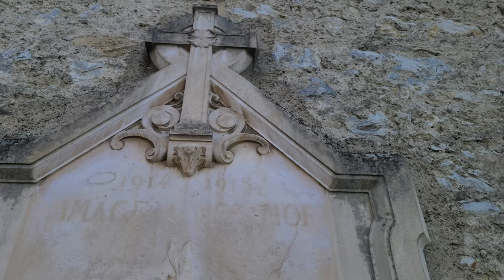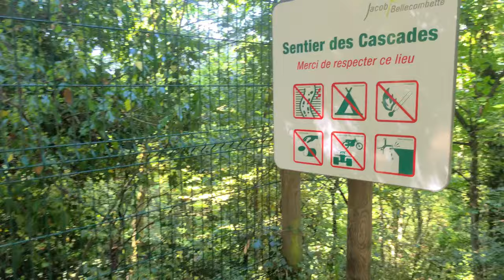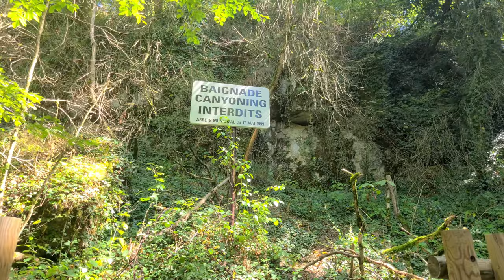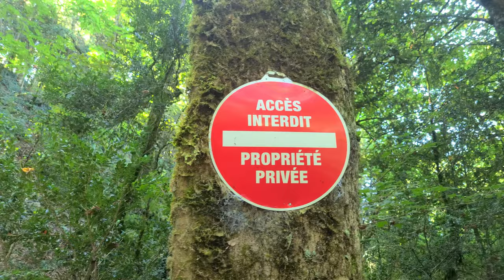Jacob-Bellecombette - walking tour | France FR - September 2021 | 4K 60fps (UHD)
Jacob-Bellecombette is a commune in the Savoie department of France located near Chambéry. Besides being a calm and beautiful place of its own, it has an astonishing nature spot - a relatively big waterfall in the forest nearby. This is a small walking tour that starts near the beautiful church - Église de Jacob-Bellecombette - not far from the local campus of the Université Savoie Mont Blanc and continues north up to the entry point to the woods and farther to the waterfall. Enjoy!

Gear used for filming:
- Samsung Galaxy S20 - main lens in 4k60;

00:00 - Intro
00:20 - Église de Jacob-Bellecombette
03:20 - Rue Jean Babtiste Richard
05:00 - Rte de la Cascade
08:40 - woods entry
12:05 - the waterfall
16:37 - Outro